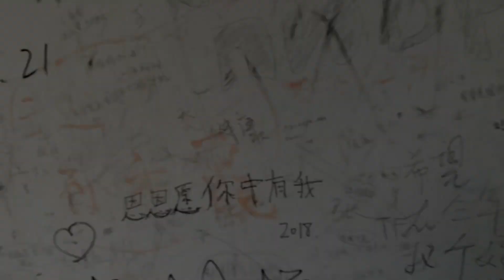Beijing World Park - Great Wall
Beijing World Park in Fengtai District (southwest side). This was the Great Wall area of the theme park. Summer 2019.